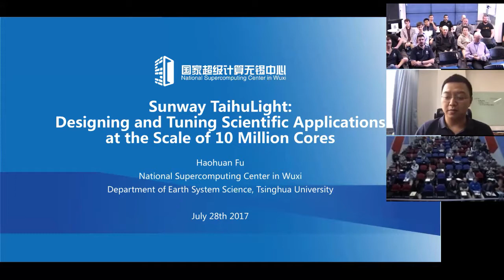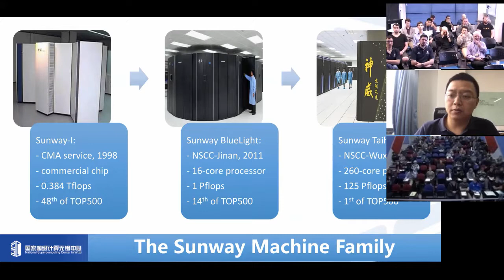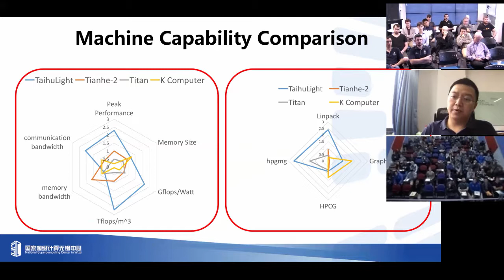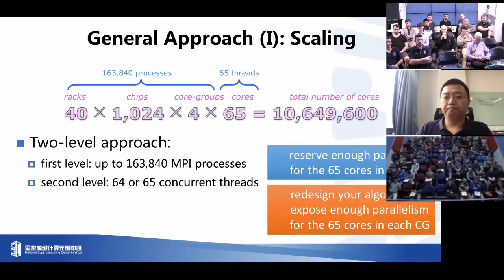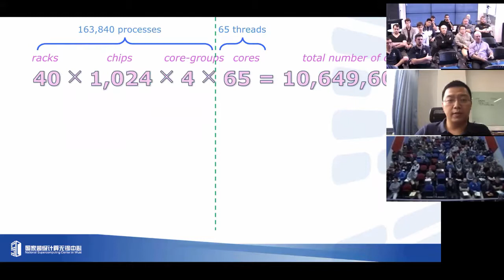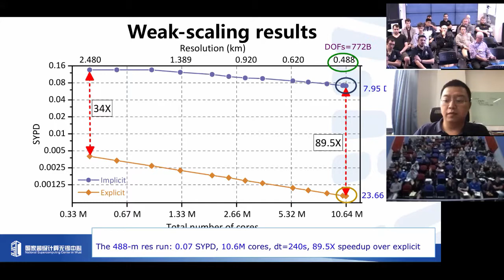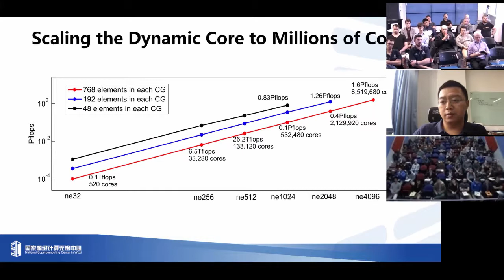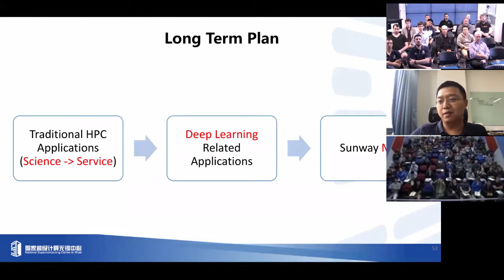Sunway TaihuLight: Designing and Tuning Scientific Applications at the Scale of 10-Million Cores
Speaker: Dr Haohuan Fu is Deputy Director of the National Supercomputing Center in Wuxi, China, and leads the research and development efforts on Sunway TaihuLight, the current fastest supercomputer in the world.

Abstract:
The Sunway TaihuLight supercomputer is the world's first system with a peak performance greater than 100 PFlops, and a parallel scale of more than 10 million cores.

In contrast with other existing heterogeneous supercomputers, which include both CPU processors and PCIe-connected many-core accelerators (NVIDIA GPU or Intel MIC), the computing power of TaihuLight is provided by a homegrown many-core SW26010 CPU that includes both the management processing elements (MPEs) and computing processing elements (CPEs) in one chip.

This talk will report our most recent progress on utilising the computing resource of more than 10 million cores for traditional scientific simulation applications, such as climate modelling, earthquake simulation, n-body, CFD, and big data analytic applications, such as remote sensing data processing, and Sunway-based deep-learning framework. Based on that, we will try to provide a picture of the major challenges as we see when mapping either new algorithms or existing softwares onto the Sunway TaihuLight supercomputer, and the major advantages brought by this machine.